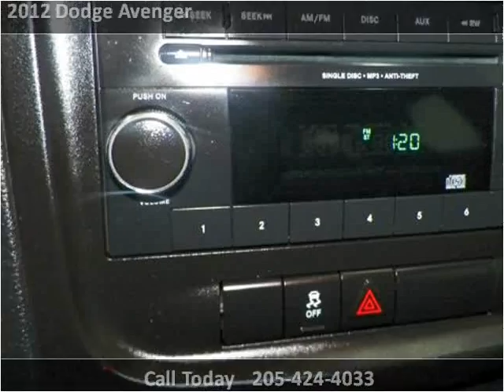2012 Dodge Avenger Used Cars Birmingham AL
This 2012 Dodge Avenger is available from Anthony Underwood Automotive.